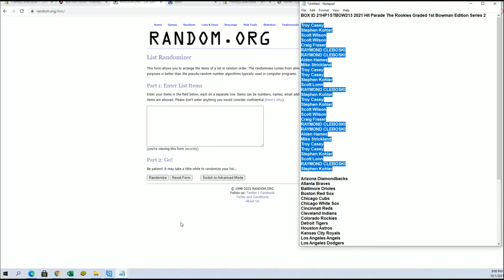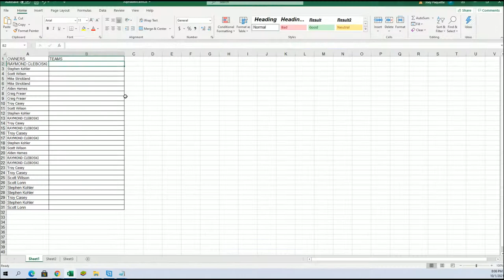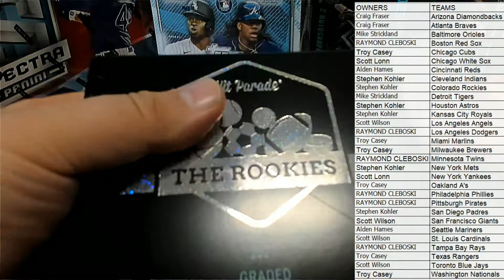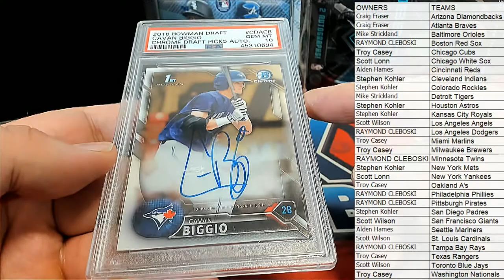2021 Hit Parade The Rookies Graded 1st Bowman Edition Series 2